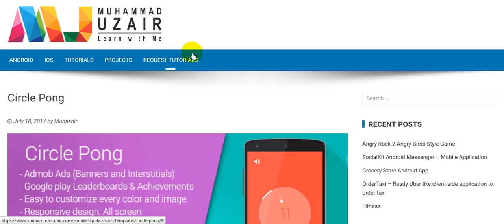Circle Pong free Download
CIRCLE PONG is a modern twist on a classic game! The rules are simple. Keep the ball bouncing inside the circle. This game is made in Java using Android Studio (also working in Eclipse). The aim of the player, is to click left and right to move the paddle and don’t let the ball exit outside the center circle.

Author Name:smartdev100